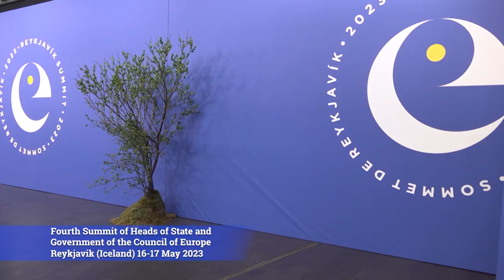ΠτΔ Ισλανδία Fourth Summit of Heads of State and Government of the Council of Europe 16 May 2023